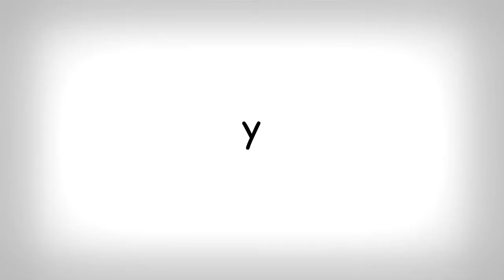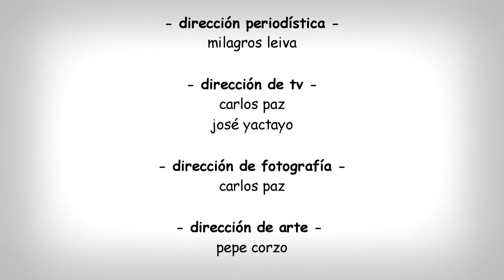5 MINUTOS con Milagros Leiva / Isabel Montoya